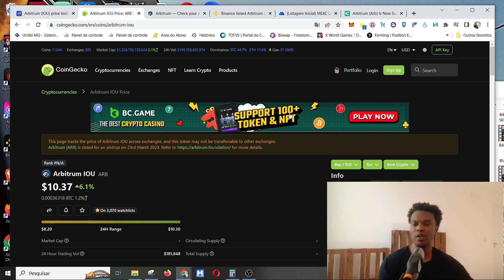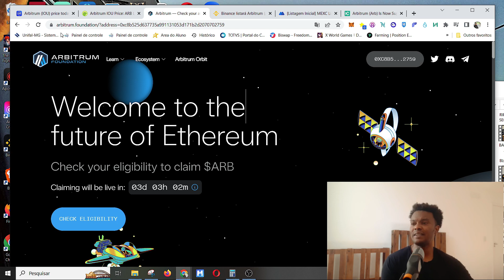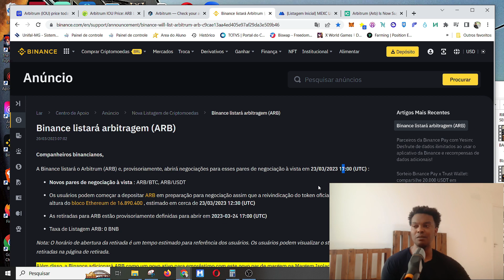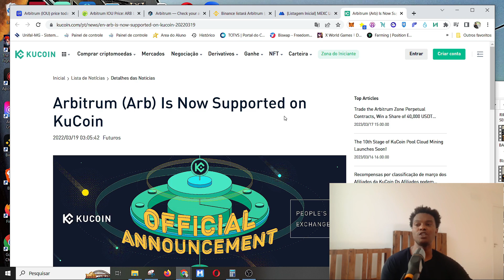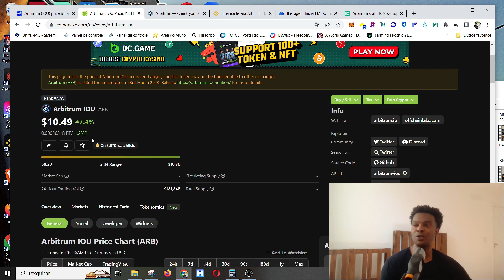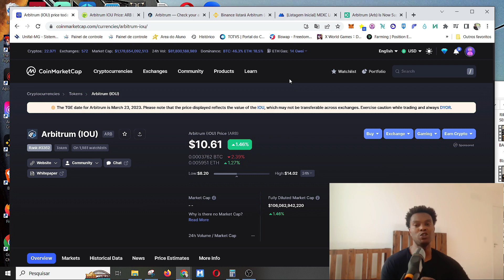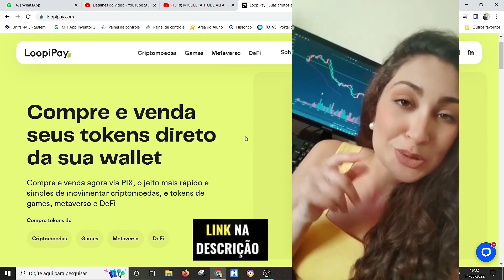$12 ARB PREÇO DISPARA COM LISTAGEM NAS MAIORES EXCHANGES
BINANCE, KUCOIN , GATE.IO ,MEXC E ENTRE OUTRAS VARIAS EXCHANGES ANUNCIAM LISTAGEM DO TOKEN ARB EM SUAS EXCHANGES FAZENDO O PREÇO projetado do token arb dispara e chegar a incríveis $12.Vem comigo que vamos entender quando lança token arb, onde comprar token arb e tudo de mais importante.